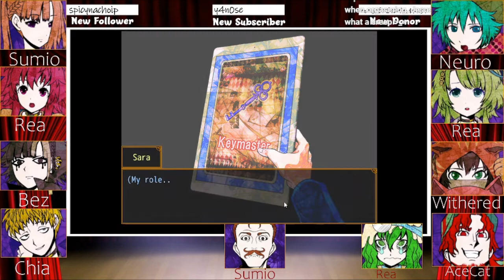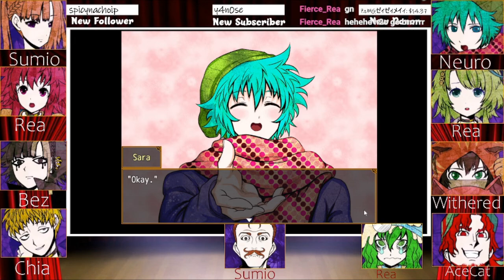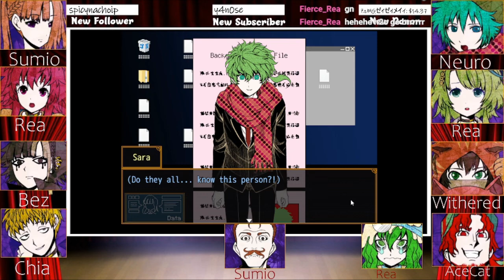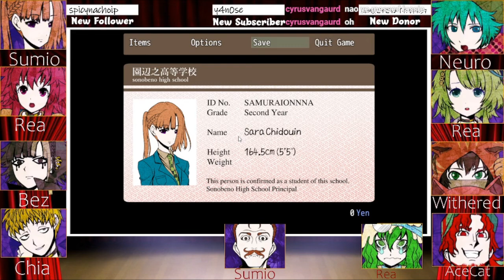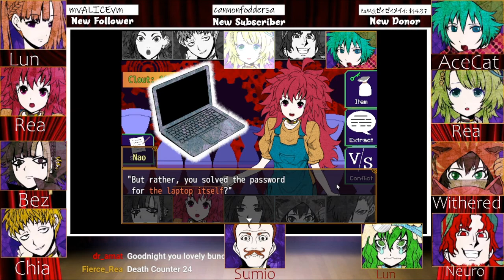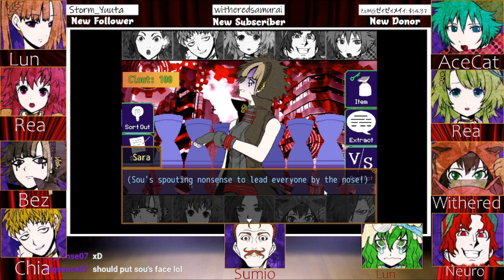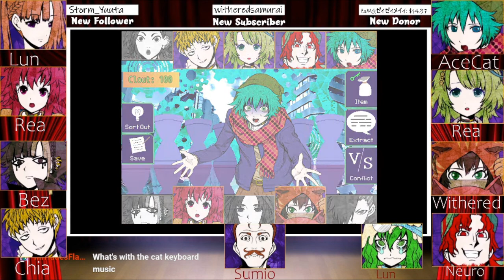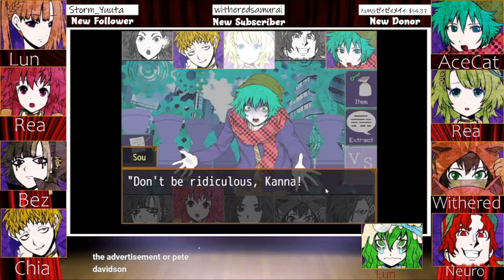Your Turn To Die || Voice Acting Project || Chapter 2-2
Love this chapter, too bad all characters I voice end up 6 feet under.